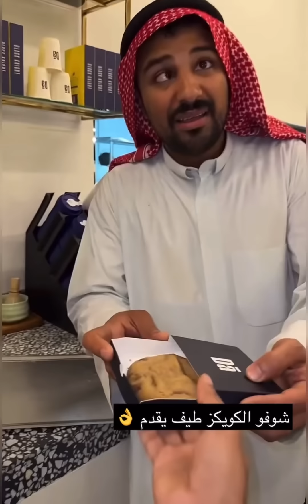سنابات مرتضى السلمان | بودويش مقلب زجران بالكوفي و تهاوشوا 🤣🔥